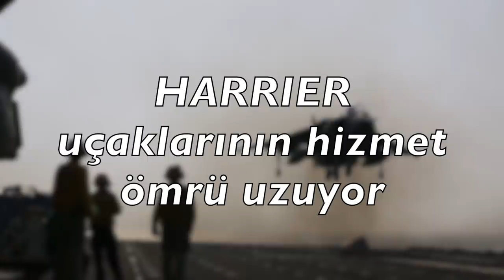Harrier uçaklarının hizmet ömrü 2030'a uzuyor. Türkiye TCG Anadolu için Harrier alabilir mi?harrier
Amerikan Donanması, dikine inip kalkabilen Harrier uçaklarını 2025'te emekli edecekti. Ancak F-35B teslimatları gecikince, hizmet ömürleri modernizasyon ile 2030'a kadar uzuyor. Türkiye, F-35 programından çıkartıldıktan sonra TCG Anadolu için Harrier alabilir mi? Tolga Özbek anlatıyor.
Videomuzun müziği, değerli takipçimiz Selçuk Çelebi tarafından hazırlandı:
Kanalı  @Ambient Music Selcuk Celebi   Eserlerine ulaşmak için: